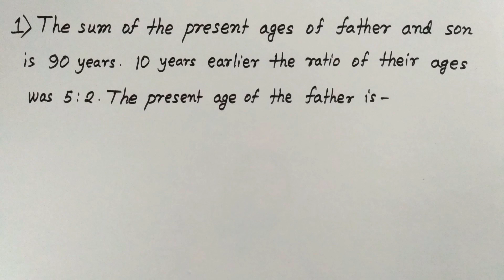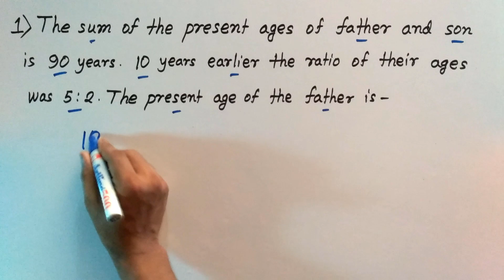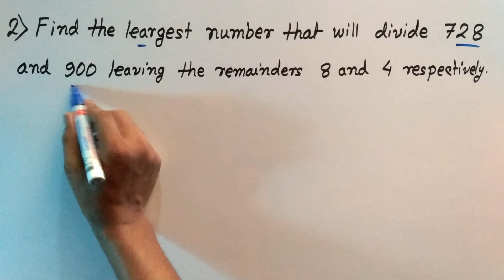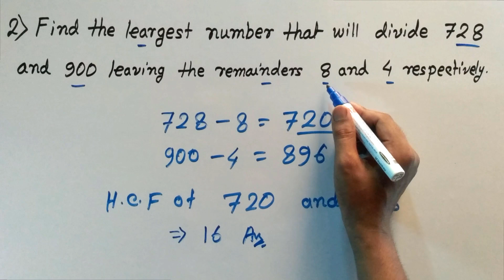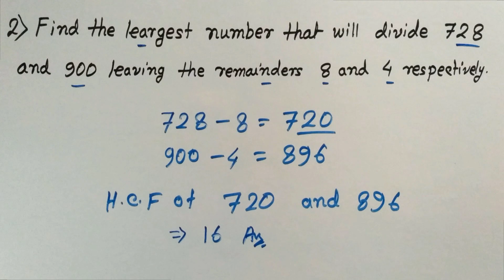#45 QnA | Problems on Ages | LCM and HCF (In Hindi)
In this video series I will solve your (Doubt) Questions. So type your Doubt Questions in Comment box.